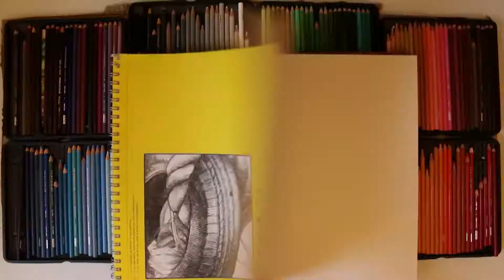Setting up my YouTube Drawing Desk | Speed Timelapse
I'm creating and setting up a pencil color frame that I can use for future timelapse drawings just like, Mr. Bilbo, here.